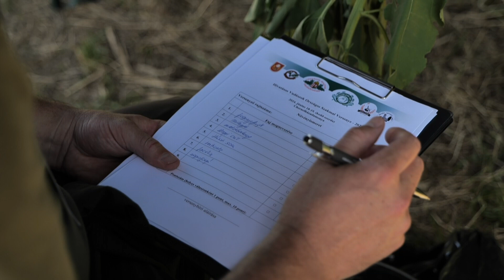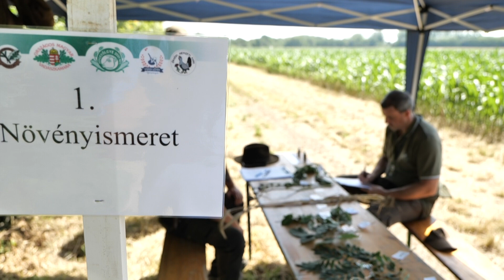1.állomás - Növényismeret - Hivatásos Vadászok Országos Szakmai Versenye - 2024.06.18-19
1.állomás - Növényismeret -
Hivatásos Vadászok Országos Szakmai Versenye - 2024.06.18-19 - Vas vármegye, Chernelházadamonya